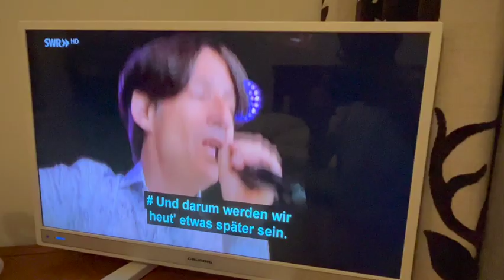This Isn't How the Game Works